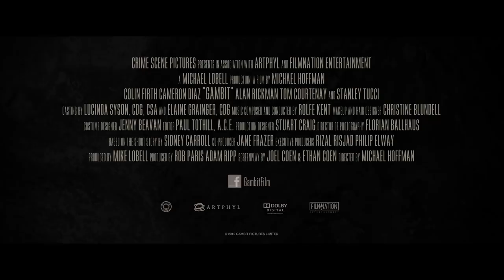Gambit Movie Trailer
Starring Academy Award-winner Colin Firth and Cameron Diaz, Gambit centers on Harry Deane (Firth), a London art curator who enlists a Texas Rodeo Queen (Diaz) in a scheme to con the richest man in England.'

Releasing in india on September 27, 2013 cinema near you.

Powered by : Superfine Films, EMX World, DT Cinemas.